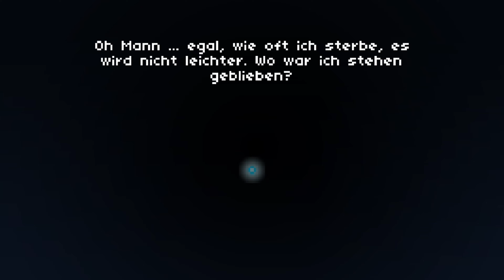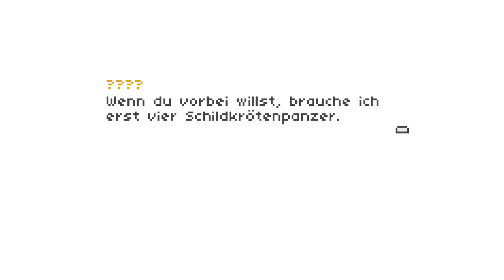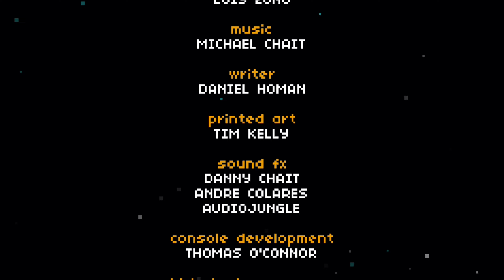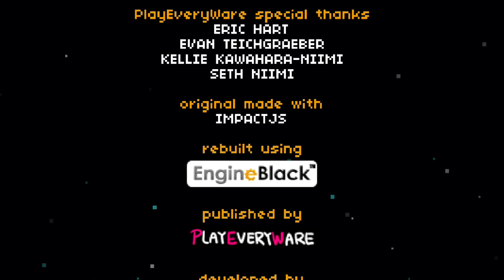Elliot Quest | Hard - Good Way | 100 % | Switch | GER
Elliot Quest Good Way playthrough on hardes difficulty.

# All Temples
01 - 00:22:00 - Wind Temple
02 - 00:58:10 - Fire Temple
03 - 02:22:20 - Stone Temple
04 - 03:51:15 - Ice Temple
05 - 04:05:50 - Graveyard
06 - 05:00:50 - Satar's Lair

# All Crystals
01 - 00:13:15 - Forest
02 - 00:48:25 - Desert Cliff
03 - 01:24:45 - Beach
04 - 01:31:10 - Thunder Forest
05 - 01:48:10 - Ruins
06 - 01:52:00 - Mountain Village
07 - 02:59:05 - Sacred Area
08 - 03:05:05 - Lost Woods
09 - 03:07:30 - Rasa's House
10 - 03:39:15 - Ice Forest
11 - 04:04:20 - Graveyard Forest

# All Hearts
01 - 00:11:35 - King Slime Heart
02 - 00:51:25 - Giant Sand Wordm Heart
03 - 01:24:45 - Forests Beatch
04 - 01:53:50 - Cliff
05 - 02:14:15 - Black Smoke Heart
06 - 03:00:35 - Mountain Forest
07 - 03:09:55 - Windy Desert
08 - 03:14:20 - Windy Desert
09 - 03:20:40 - Desert Cliffs
10 - 03:22:45 - Desert Beach
11 - 03:24:30 - Elliot's Village Beach
12 - 03:25:10 - Forest Bridge
13 - 03:32:45 - Rocks
14 - 03:33:20 - Mountain Village Shop - Metallic Key needed
15 - 03:44:00 - Giant Bat Heart
16 - 04:02:45 - Graveyard Cave
17 - 04:12:45 - Elliot's Village - Heart House
18 - 04:15:10 - Mountain Village
19 - 04:15:40 - Ost Ruins
20 - 04:55:55 - Giant Frog Heart

# All Magic Jars
01 - 00:50:10 - Desert Cliffs
02 - 00:56:15 - Desert Cliffs
03 - 00:59:10 - Desert Cliffs
04 - 01:02:40 - Fire Temple
05 - 01:12:45 - Fire Tempel
06 - 01:17:00 - Blue Key Cave
07 - 01:18:00 - Blue Key Cave
08 - 01:24:20 - Wind Temple Forest
09 - 01:42:55 - Wind Temple Forest
10 - 01:52:25 - Mountain Village
11 - 01:55:15 - Mountain Stairs
12 - 01:56:30 - Mountain Stairs
13 - 02:13:55 - Mountain Stairs
14 - 02:15:30 - Mountain Stairs
15 - 02:30:40 - Stone Temple
16 - 02:33:50 - Stone Temple
17 - 02:45:50 - Dragon House Forest
18 - 03:09:10 - Dark Cave
19 - 03:10:10 - Windy Desert
20 - 03:15:50 - Windy Desert
21 - 03:23:30 - Desert Cliffs
22 - 03:33:20 - Mountain Village Shop - Metallic Key needed
23 - 03:33:20 - Mountain Village Shop - Metallic Key needed
24 - 03:37:40 - Ice Forest
25 - 03:39:55 - Ice Forest
26 - 03:44:10 - Ice Forest
27 - 03:56:05 - Ice Temple
28 - 03:57:40 - Ice Temple
29 - 04:19:55 - Dark Cave
30 - 04:32:40 - Tema's Tower
31 - 04:40:05 - Thunder Forest
32 - 04:56:30 - Santar's Forest

# All Keys
01 - 00:41:04 - Old Key
02 - 01:21:20 - Blue Key
03 - 01:46:45 - Dragon Key
04 - 03:34:30 - Metallic Key
05 - 03:50:30 - Heart Key
06 - 04:12:45 - Rusty Key

# All Bombs
01 - 00:37:35 - Goblin Cave
02 - 01:00:00 - Desert - Shop
03 - 01:44:25 - Elliot's Village - Shop
04 - 01:44:45 - Elliot's Village - Windmill

# All Yellow Mushrooms
01 - 01:42:25 - Wind Temple Forest
02 - 03:31:15 - Thunder Forest
03 - 03:32:15 - Wind Tempel River

# All Collectibles
01 - 01:09:10 - Meteor
02 - 01:37:45 - Letture Stone
03 - 01:52:35 - Purple Top Hat
04 - 03:16:30 - Monster Backpack
05 - 03:25:50 - Surfboard

# All Pictures
01 - 04:05:25 - Zelda 2 Woods Picture - Graveyard
02 - 04:13:50 - Mario 3 Picture - Elliot's Village Beach
03 - 04:32:15 - Castlevania Picture - Tema's Tower
04 - 04:41:25 - Zelda 1 Picture - Thunder Forest
05 - 04:42:25 - Zelda 2 Start Room Picture - Mountain Village Forest
06 - 04:50:55 - Zelda Lttp Picture - Island